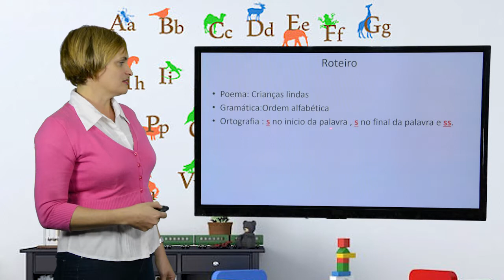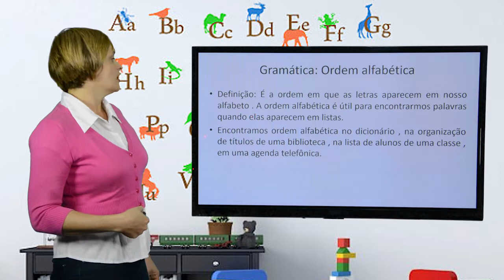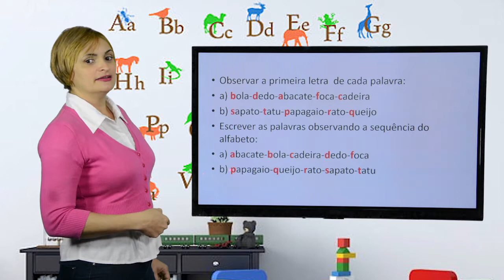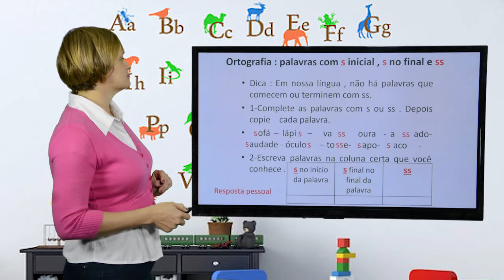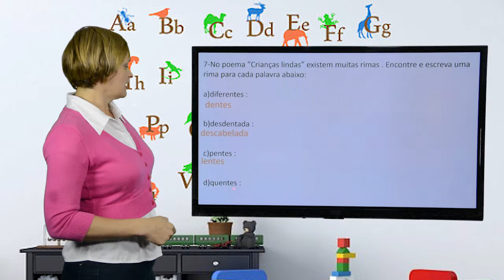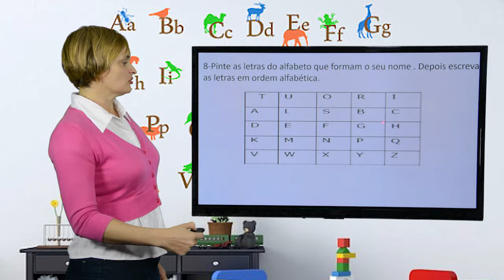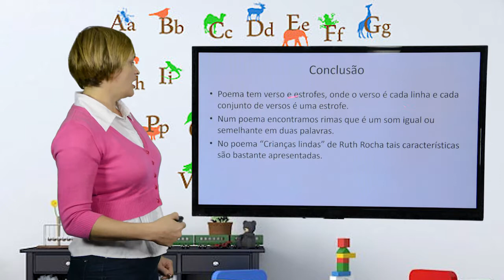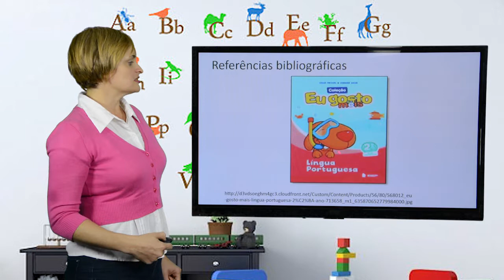2º ANO - I TRIMESTRE - PORTUGUÊS - AULA 3 - POEMA - ORDEM ALFABÉTICA/ S E SS